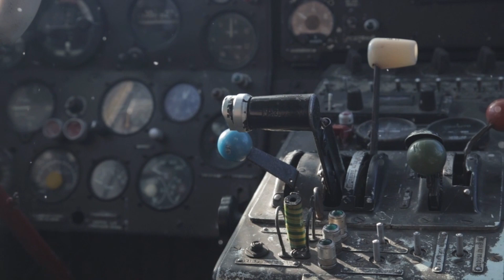Сеттер Джек.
Стихотворение Веры Инбер "Сеттер Джек" читает Aleksandr_Barinov_-_V._Ibner_Setter_Dzhek_(Zvyki.com)

Есть противоречие в написании фамилии автора. Александр Баринов, который читает стихотворение, произносит "Ибнер". Хотя настоящее имя автора - Вера Инбер.

Ну и заранее прошу прощения у зрителей за то, что не всегда попадала во временные рамки... Будем считать, что это пересекались параллельные Вселенные!